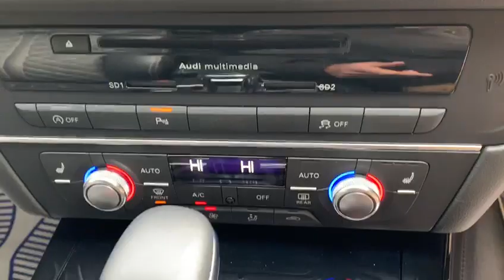AUDI S6 AVANT 4.0 AVANT TFSI QUATTRO S6 BLACK EDITION 5d 444 BHP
VAT Q, NATIONWIDE DELIVERY Available. Finished in Tornado Grey with Full Black Diamond Quilted Leather Electric Seats, Heated Front Seats, Park Assist Sensors Front and Rear, DAB Radio, Bluetooth, Phone Prep, Dual Zone Automatic Climate Control Air Conditioning, Leather Multifunction Steering Wheel, Electric Wing Mirrors, Automatic Lights, Rain Sensors, Cruise Control, CD Player, 20 Inch 5 Twin Spoke Alloy Wheels, Privacy Glass, Black Edition Pack, Hill Hold Assist, Keyless Go, Eco Start Stop Function, Dynamic Select, Lumbar Support, LED Headlights, Auto Dimming Rear View Mirror, Voice Activated Controls, Isofix Rear Seats, Remote Central Locking, Alarm, admin fee applies, please note, not all cars are kept on site please call to make appointment and to avoid disappointment. pre delivery check, Peace of Mind Balance of Manufactures Warranty Till 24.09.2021, Hpi Checked, Part Exchanges Welcome. Low Rate Finance/PCP Finance Options Available, Over 100 Cars and Up To 50 pictures Available Visit Our call now Tel: BUY WITH CONFIDENCE BECK EVANS A FAMILY RUN BUSINESS ESTABLISHED SINCE 1970, VAT QUALIFYING/RECLAIMABLE IF EXPORTED AND BUSINESS USE ONLY.